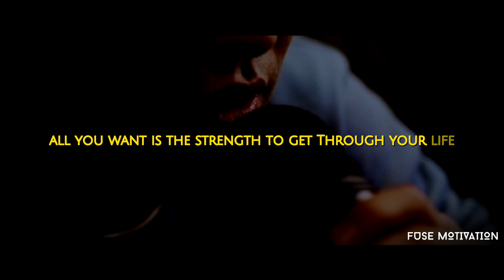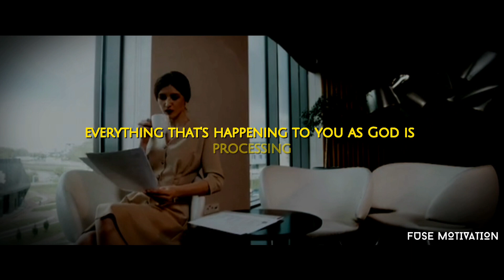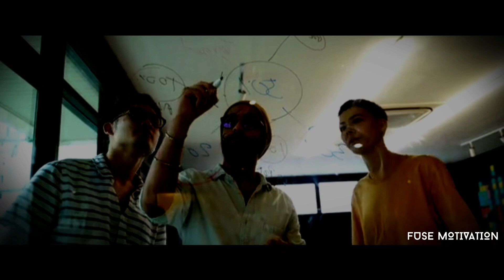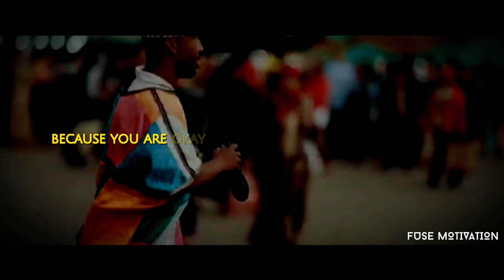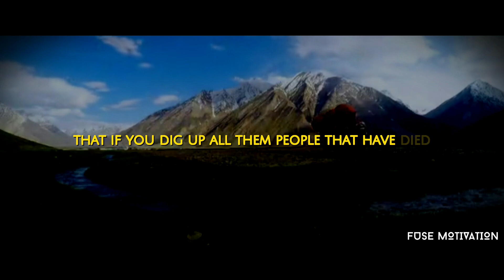Steve Harvey's Life Advice Will Leave You SPEECHLESS | MUST WATCH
Steve Harvey, host of Family Feud and The Steve Harvey Morning show, stand-up comedian, and author, delivers one of the best motivational speeches you will ever hear.

This video was fully edited by us to create a powerful story that the viewer can use to enhance his life.